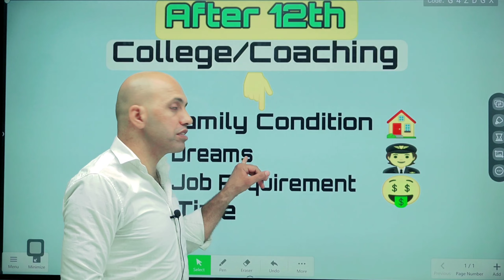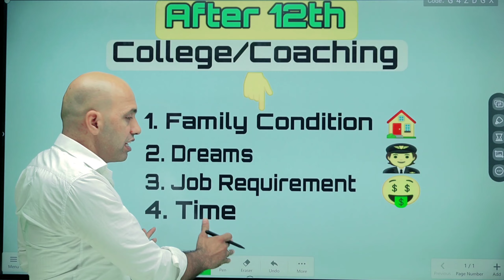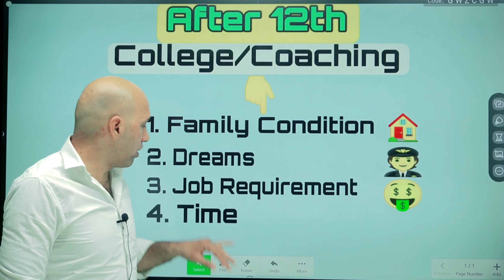after 12th career options || College करें या Coaching ? || govt jobs